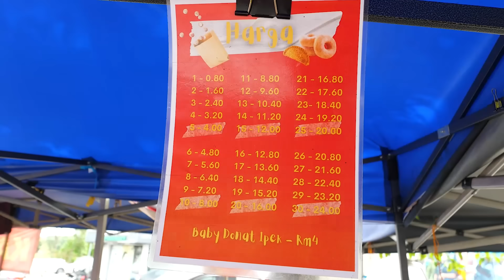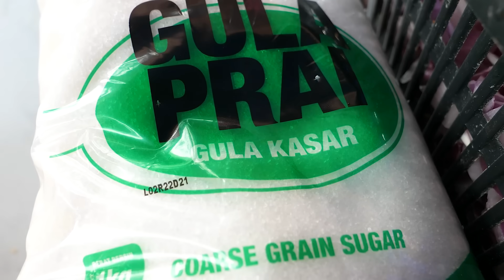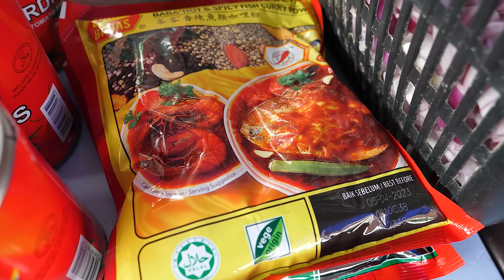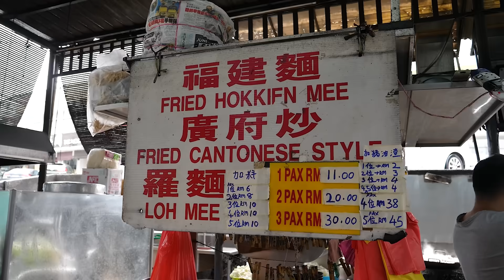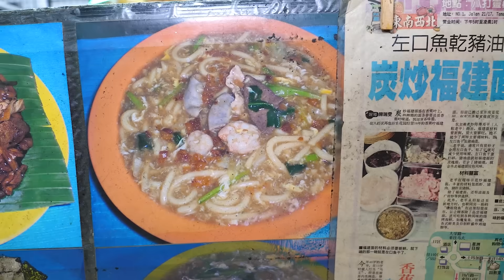재미있고 특별한 말레이시아 길거리음식 몰아보기 - Malaysian street food collection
푸드채널 Yummy Go 야미고 입니다

This is the food channel Yummy Go.

00:00

Karipap Donat "Bikin Panas"

Jalan 4/11g, Seksyen 4 Tambahan Bandar Baru Bangi, 43650 Bandar Baru Bangi, Selangor, Malaysia

자세한 메뉴 이름은 아래 링크에서 확인하세요

18:21

13, Jalan Tun Tan Cheng Lock, City Centre, 50000 Kuala Lumpur, Wilayah Persekutuan Kuala Lumpur, 말레이시아

33:35

Lao Ping Hokkien Mee 老泙炭炒香蕉叶福建面(Restoran Sea Park 내)

1, Jalan 21/1, Sea Park, 46300 Petaling Jaya, Selangor, 말레이시아